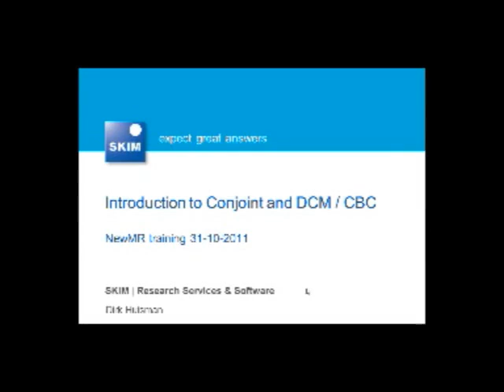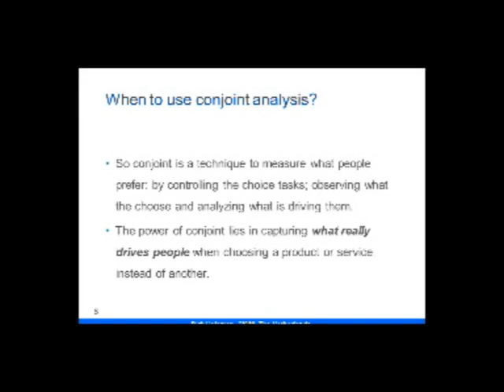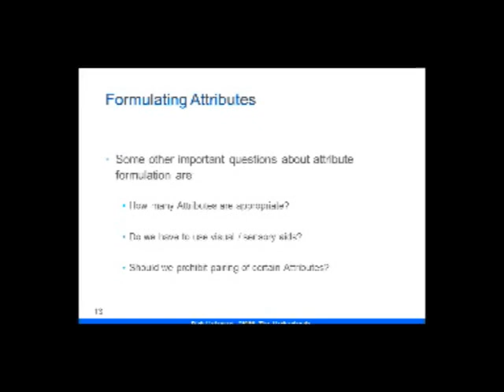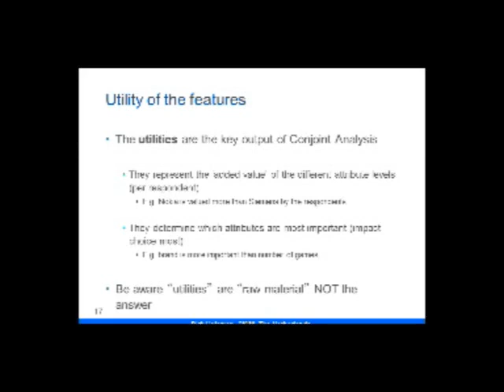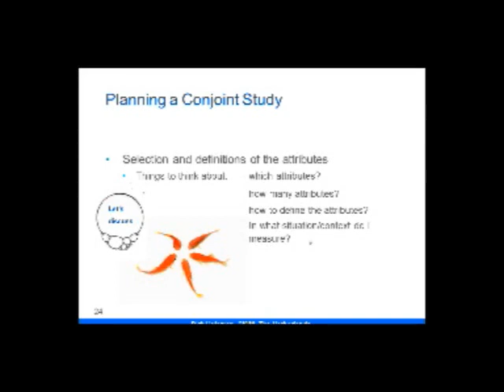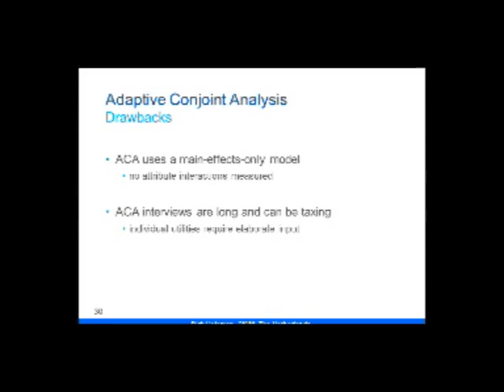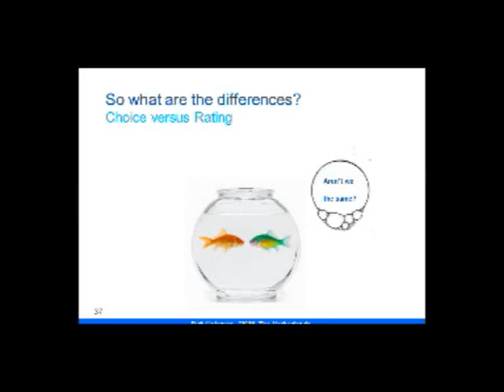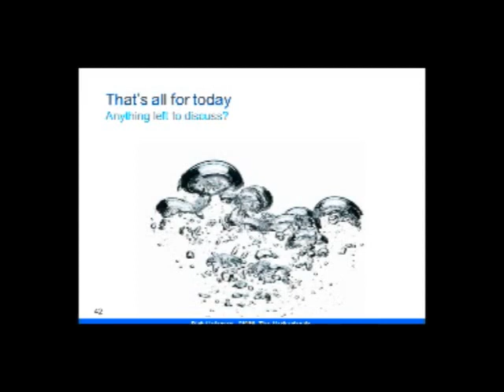Conjoint and DCM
"Conjoint and DCM" by Dirk Huisman from The festival of NewMR training day